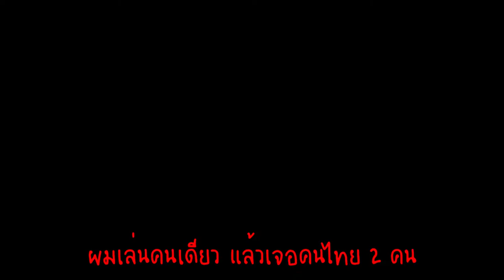เอาซันไลต์มาล้างตากูทียยยยยย์ l Valorant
วันนี้ เราไปเจอคนไทยในตี้ 2 คน มีคนนึงไม่รู้วิธีการเล่น Reyna ครับ

-ผู้ชมคนไหนที่อยากจะสนับสนุนสกินปืนปัง ๆ อุปกรณ์ถ่ายดือ ๆ หรือ พาไปเที่ยวในสถานที่แปลก ๆ สามารถดูรายละเอียดได้เลยนะจ๊ะ
              หรือ
True wallet